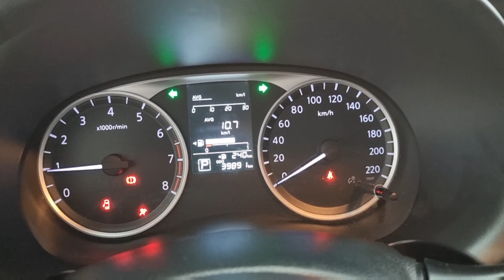Nissan Kicks 1.6 Sv CVT 2018 @4fmotors Pronta entrega 4k